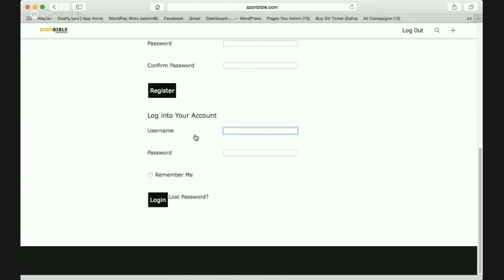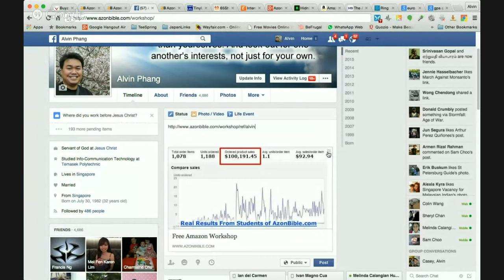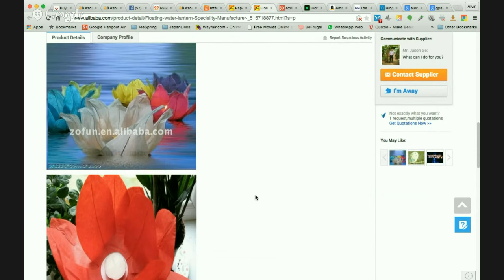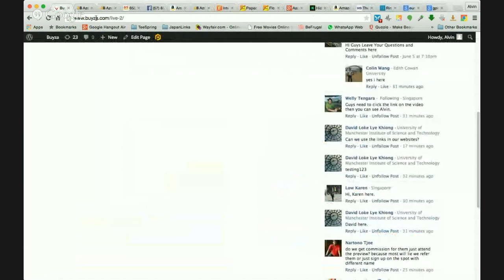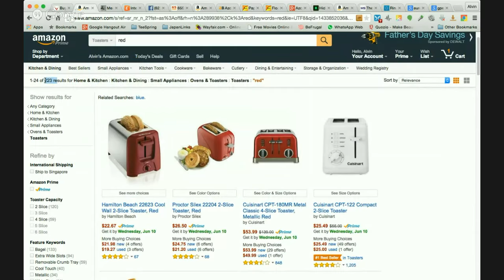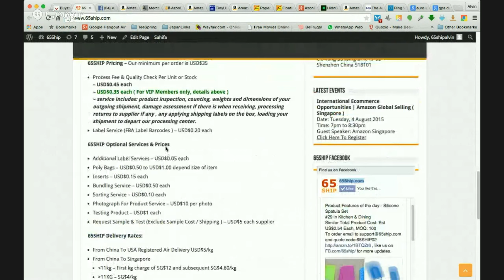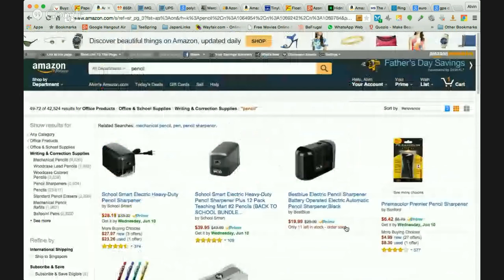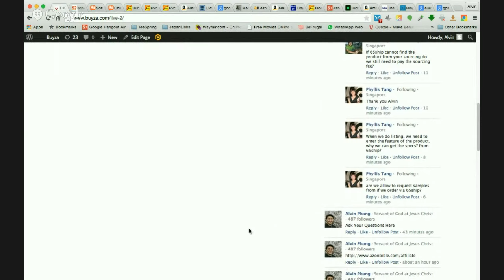AzonBible Affiliate Webinar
A Webinar On The Launch of AzonBible Affiliate Details & Promotion